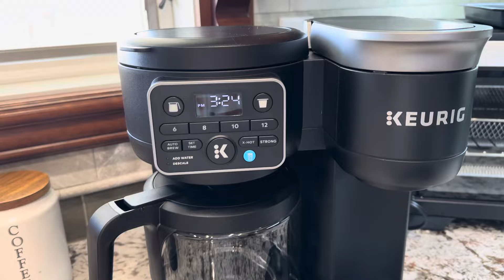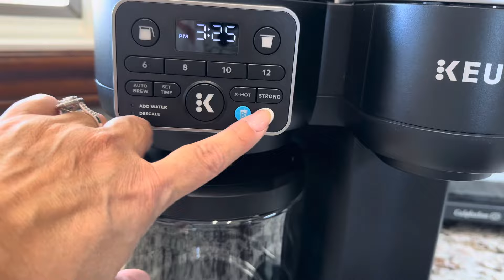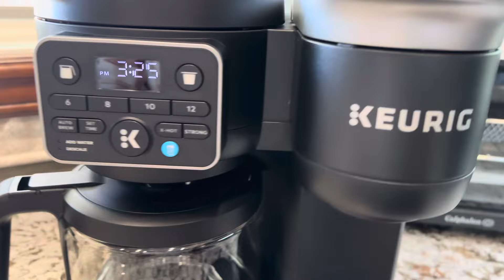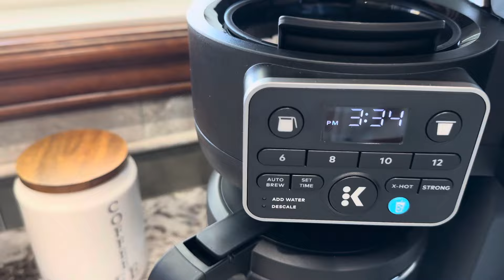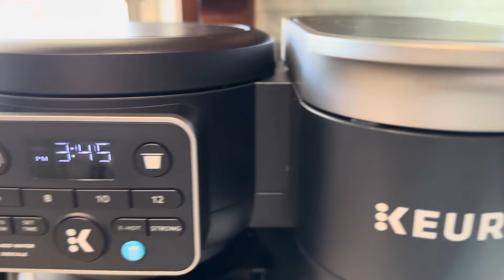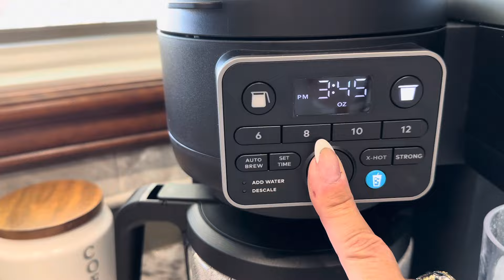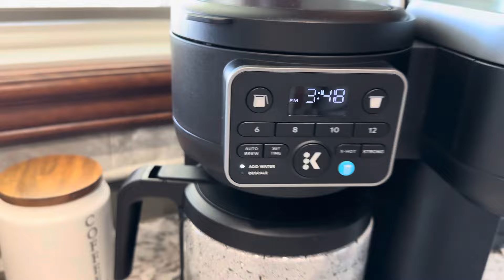NEW KEURIG K-DUO | UNBOX & TEST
We unbox and test the new @keurig K-Duo. This coffee maker can make a whole pot of coffee or k-cup size. And if you love iced coffee, it also has a brew over ice option as well. Check out their multistream technology which saturates the grounds more evenly to extract full flavor. Enjoy!